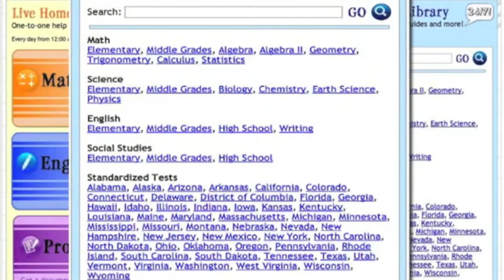Tutor Dot Com Documentary